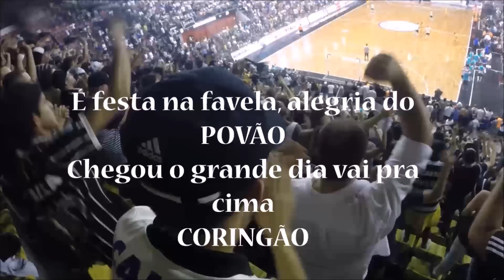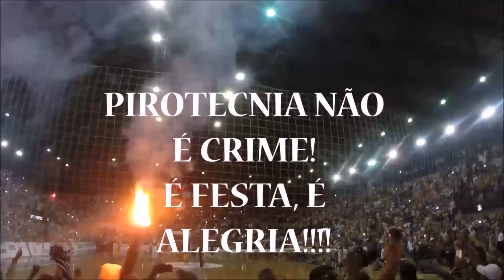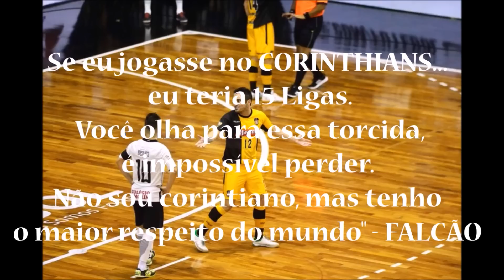COM A FIEL TORCIDA NA FINAL DA LIGA NACIONAL FUTSAL 2016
O Corinthians esperou por décadas o título.
Assim como em 1977 depois do jejum de 23 anos sem título.
Como em 1990 depois de anos sem conquistas nacionais.
Ou em 2012 com a conquista da inédita Taça Libertadores.
A Liga Nacional de Futsal era uma obsessão antiga da Fiel Torcida Corinthiana, foram 6 anos seguidos sendo eliminado na semifinal e enfim chegava o dia de ganhar a tão sonhada LIGA, em casa e com o apoio da torcida mais louca do mundo, a FIEL.
O Vídeo mostra o aquecimento, a entrada, os gritos e a festa de uma torcida que acompanha o Futsal no dia a dia e pode enfim festejar!!! Corinthians Campeão da Liga Nacional de Futsal 2016!!!